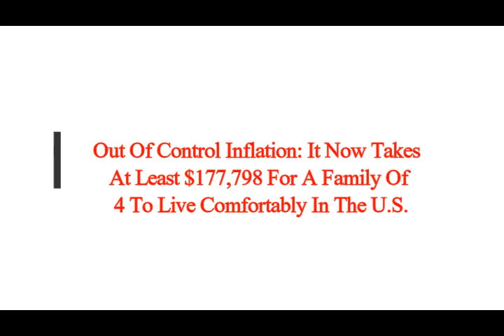Out Of Control Inflation: It Now Takes At Least $177,798 For A Family Of 4 To Live Comfortably In US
3) FACEBOOK:  f / mlordandgod2..  .!
4)TWITTER:      / mlordandgod​​​​​​..  .